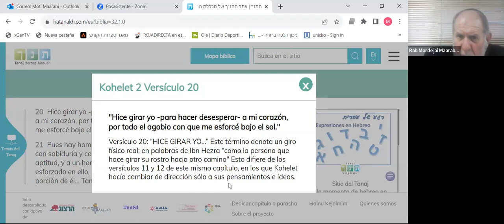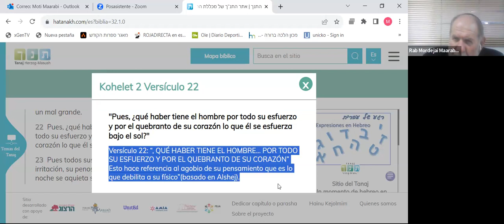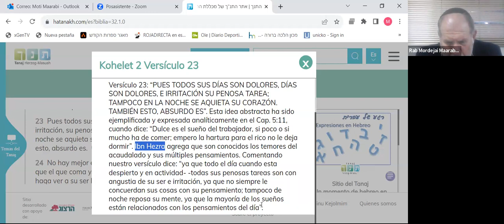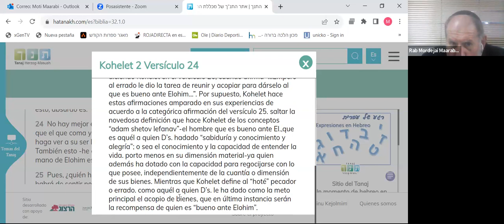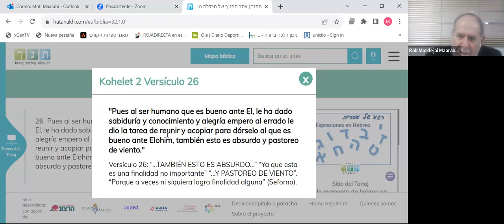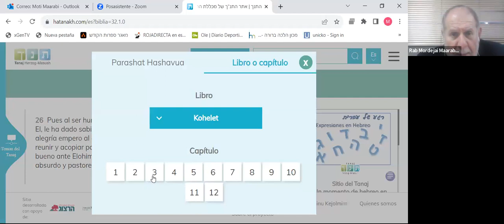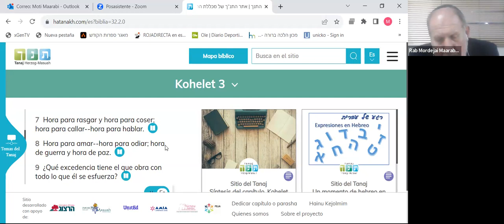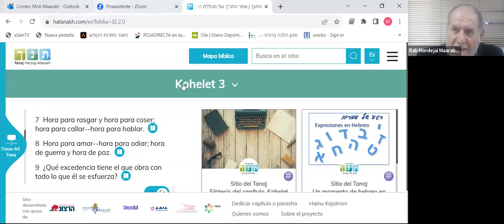Meguilat Kohelet: Descubriendo el Significado en la Vanidad-- 7 Agosto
"Historias de Amor, Destrucción y Esperanza": Estudio de las Meguilot
"Kohelet" Con Rav Mordejai Maarabi
¡Bienvenidos a nuestro canal de YouTube! En este emocionante video, exploraremos uno de los textos más fascinantes y provocativos de la tradición judía: Meguilat Kohelet, también conocido como el Libro de Eclesiastés.

Meguilat Kohelet es un libro bíblico que aborda profundas reflexiones sobre la vida, el propósito y el sentido de la existencia humana. A través de sus palabras sabias y filosóficas, Kohelet nos invita a cuestionar nuestras creencias y a reflexionar sobre el verdadero significado de nuestras acciones.

En este video, te sumergirás en los temas principales de Meguilat Kohelet. Exploraremos la noción de la vanidad y la fugacidad de la vida, la búsqueda de la sabiduría y el conocimiento, y el valor del trabajo y el disfrute en medio de la incertidumbre.

Además, analizaremos el contexto histórico y cultural en el que fue escrito Meguilat Kohelet, lo que nos permitirá comprender mejor su relevancia tanto en la antigüedad como en la actualidad.

Acompáñanos en este viaje intelectual y espiritual mientras exploramos las enseñanzas de Meguilat Kohelet y descubrimos cómo sus reflexiones pueden iluminar nuestras propias vidas.

Si estás interesado en la filosofía, la espiritualidad o simplemente en profundizar en la sabiduría ancestral, este video es para ti. No te pierdas esta oportunidad de explorar y reflexionar sobre uno de los textos más intrigantes y reveladores de la tradición judía.

¡Acompáñanos en este apasionante viaje hacia la comprensión de Meguilat Kohelet y la búsqueda del sentido de la vida!